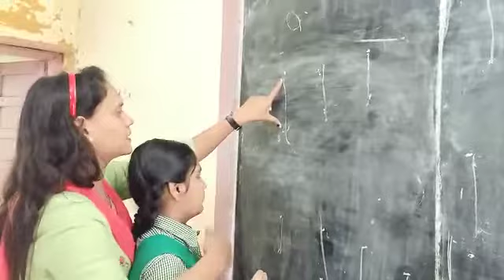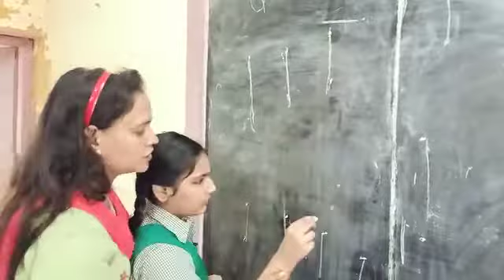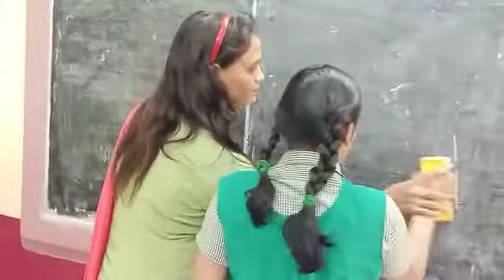gunjan with sonal mam